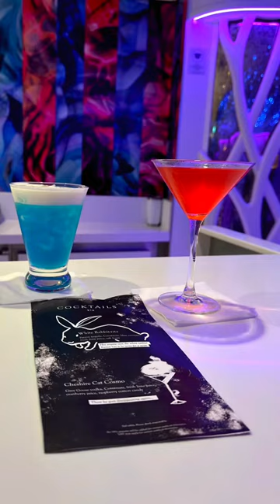Would you go down the rabbit hole?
Would you go down the rabbit hole? wonderland madhatter dinner fancy aliceinwonderland royalcaribbean food foodie @RoyalCaribbean